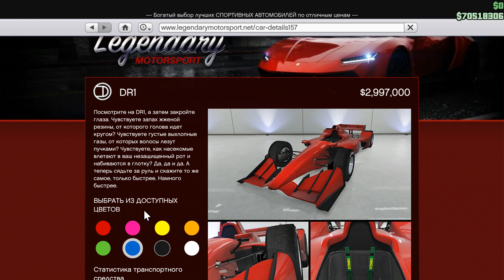НОВЫЙ БОЛИД DECLASSE DR1 В GTA ONLINE (ТЮНИНГ И ОБЗОР ПО ФАНУ)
СМОТРИМ НОВЫЙ БОЛИД DECLASSE DR1 В GTA ONLINE . Мы сделаем тюнинг и общий обзор, посмотрим что можно поставить, как улучшить, и прокатимся по дорогам, проверим в деле. После я выскажу своё личное мнение,и буду ждать ваше мнение в комментариях. Это новое DLC LOS SANTOS SUMMER SPECIAL в GTA ONLINE в котором появилось много транспорта. Пишите в комментариях мнение.